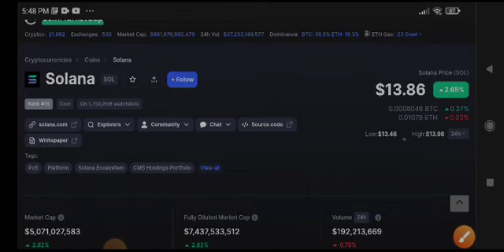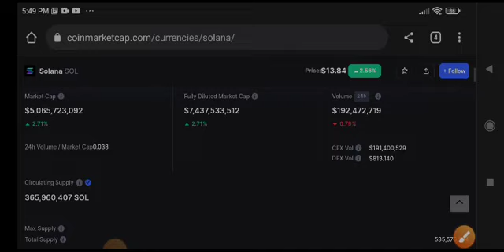Solana Urgent News Today! Sol coin Price Prediction